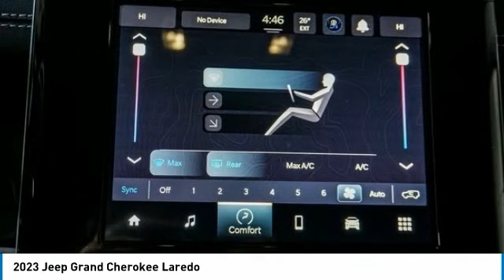2023 Jeep Grand Cherokee PC528666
2023 Jeep Grand Cherokee Laredo

You'll love this 2023 Jeep Grand Cherokee. This is a suv you'll want to take home. Call and get in touch with Zeigler CDJR of Plainwell directly, and be the first to open the suv door today!